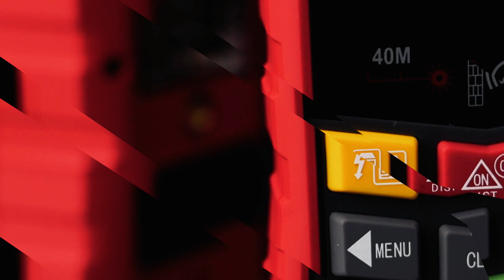New UNI-T UT387 Series Wall Scanners with Multiple Functions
The new UNI-T UT387 series wall scanners are used to detect various objects behind the wall, designed with multiple measurement modes. The UT387 series also have additional functions that can conveniently measure the laser distance and detect wood moisture.